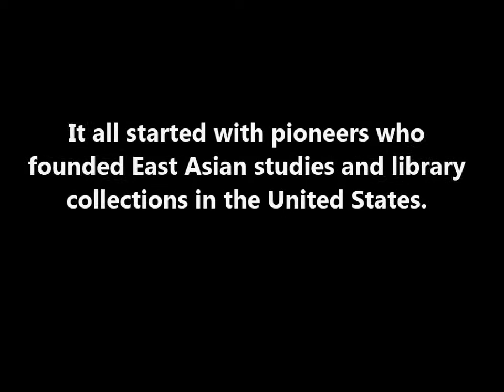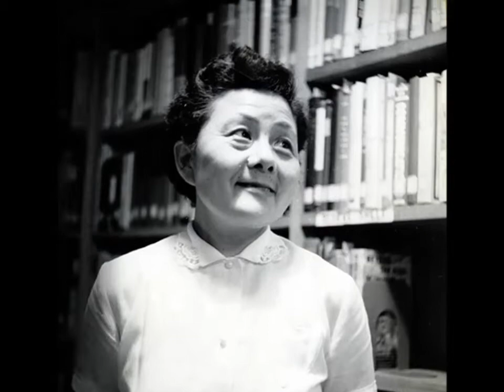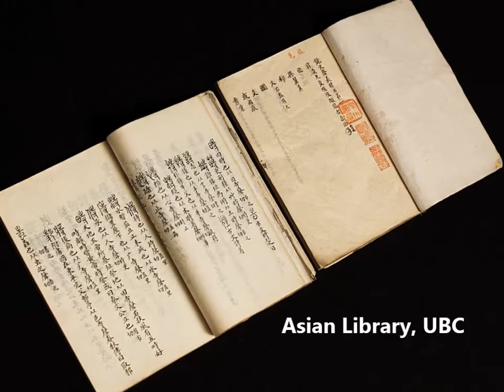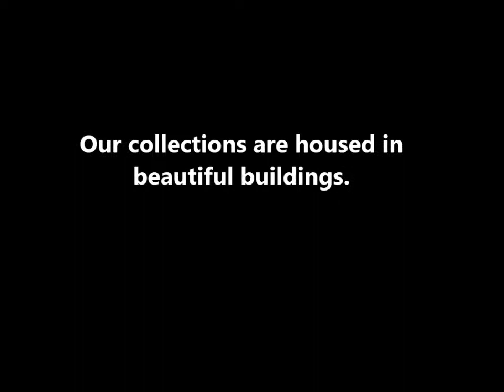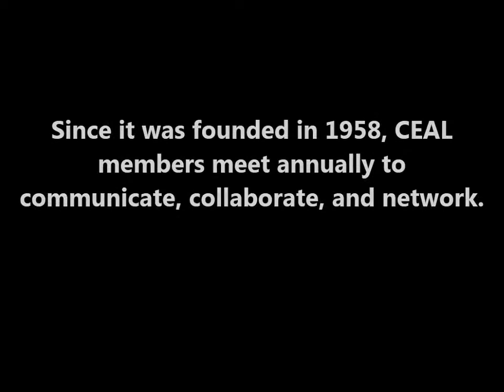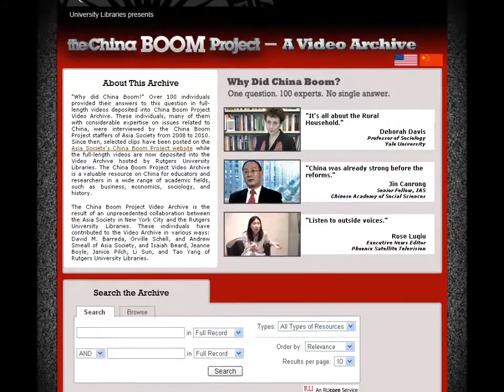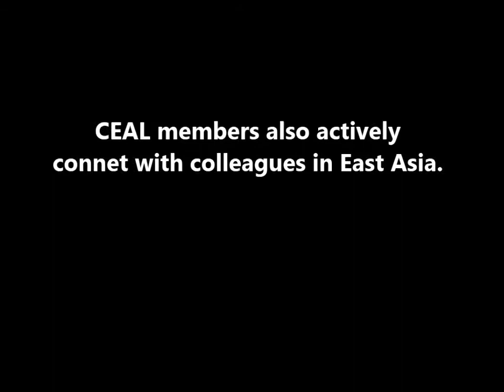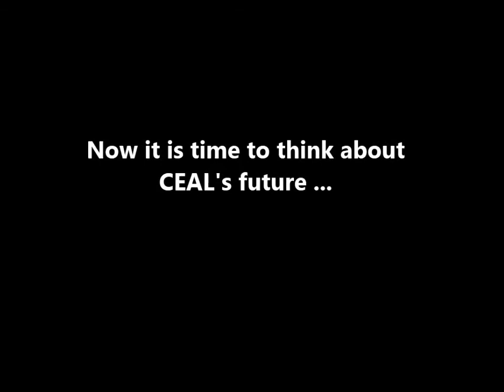CEAL Reception Movie 3-10-2013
"Life of the Council on East Asian Libraries"
By Tang Li (Yale), Xiang Li (Colorado) and Yao Chen (Minnesota)

Movie first presented at the Association of Asian Studies / Council on East Asian Libraries (AAS/CEAL) annual meeting held in San Diego in March 2013

Credits:
1) Opening video: Dreamworks Kung Fu Panda Intro
2) Music: a) Goodbye Master, Goodbye  -- Internal Affairs (Hong Kong, 2002); b) 山水 (mountain and river) by 12 Girls' Band; c) A melody tree by Daydream; d) 踏古 (Memories of the sky) by Lin Hai.
3) Ending video and music:  PSY - GANGNAM STYLE